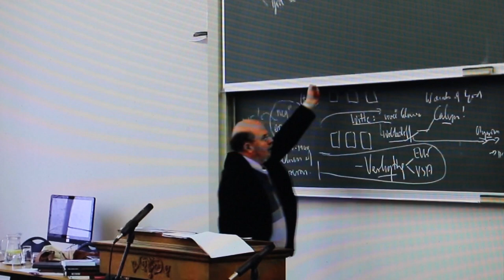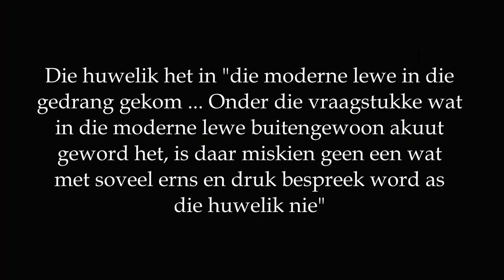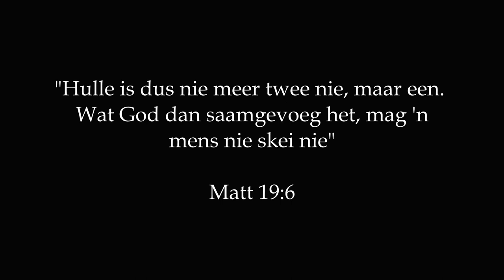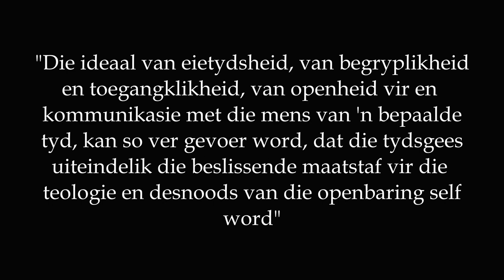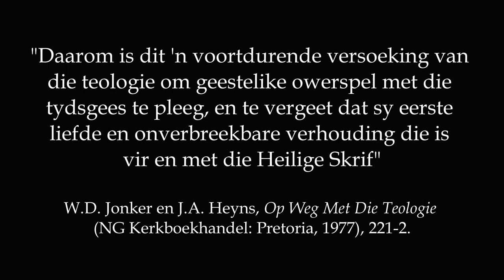PROF DIRKIE SMIT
As jy die videos sinvol vind, stuur gerus aan na diegene wat daardeur bemoedig of toegerus kan word. Dankie vir almal wat kontak maak en jul gebede. As jy belangstel om Evangelical Platform bediening te ondersteun vir toekomstige video reekse, skrywe en algemene navorsing, oorweeg asb. om by te dra
WD Jonker, JA Heyns, Op Weg Met Die Teologie vollediger aanhaling:
"Die ideaal van eietydsheid, van begryplikheid en toeganklikheid, van openheid vir en kommunikasie met die mens van 'n bepaalde tyd, kan so ver gevoer word, dat die tydsgees uiteindelik die beslissende maatstaf vir die teologsie en desnoods van die openbaring self word. Dan is dit nie meer God wat in Sy Woord vir die mens voorskryf wat hy moet doen en hoe hy moet dink nie, maar ten diepste die mens wat vir God voorskrywe. Van 'n gesag waarmee die Woord van God oor die mens beskik, is hier dan geen sprake nie. Daarom is dit 'n voortdurende versoeking vir die teologie om geestelike owerspel met die tydsgees te pleeg, en te vergeet dat sy eerste liefde en onverbreekbare verhouding die is vir en met die Heilige Skrif. 'n Teologie wat hierdie weg opgaan, kan met reg van modernisme beskuldig word" (221-222).
"..dit [is] so 'n groot verantwoordelikheid om met die gereformeerde teologie besig te mag wees. Dit kan nie anders gebeur nie, as in die biddende omgang met die Heilige Skrif en in die verwagting dat die Heilige Gees ons sal bewaar van al die dwaalwee wat telkens die weg van die waarheid kruis" (260).